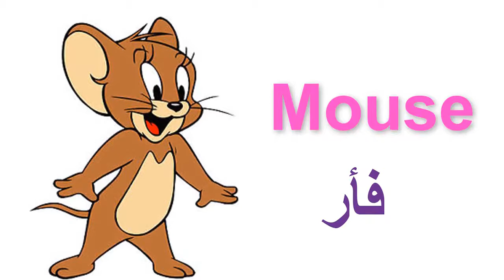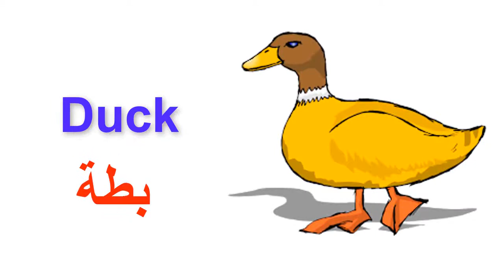الحيوانات باللغة الانجليزية Animals in English - اساسيات للاطفال و مبسطة للتعليم